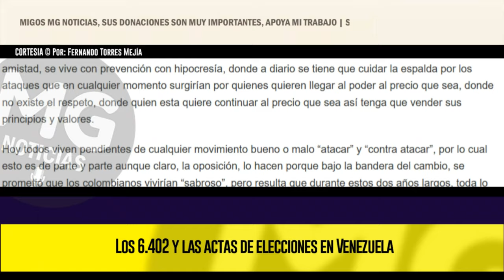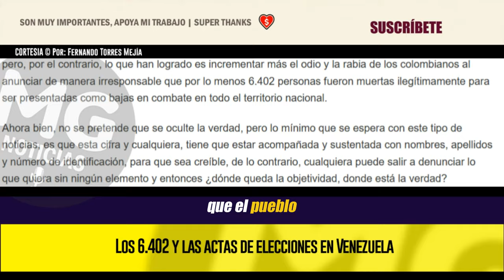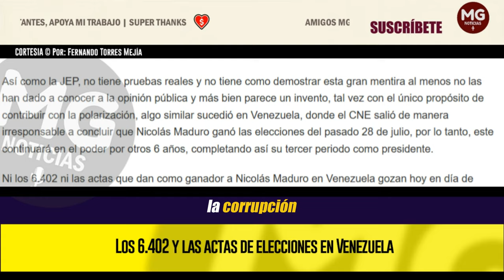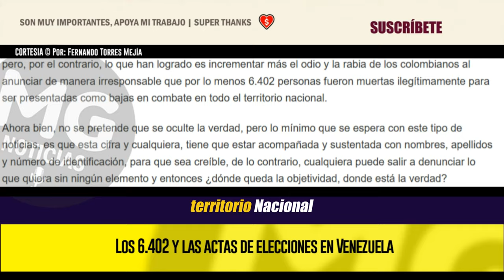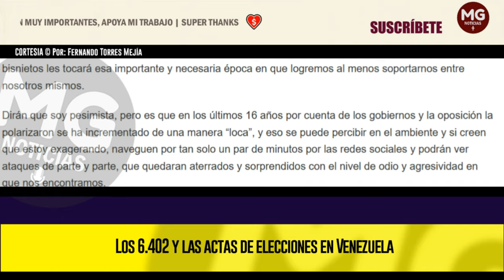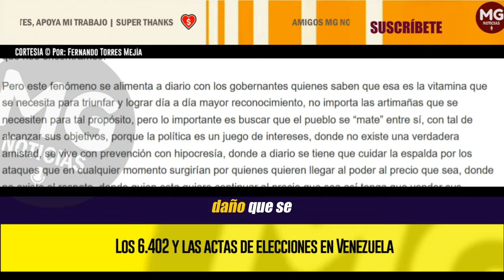LOS 6.402 Y LAS ACTAS DE ELECCIONES EN VENEZUELA 🔴 Por: Fernando Torres Mejía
Lograr una reconciliación en Colombia será una tarea titánica, casi que imposible, y ni siquiera a nuestros bisnietos les tocará esa importante y necesaria época en que logremos al menos soportarnos entre nosotros mismos.